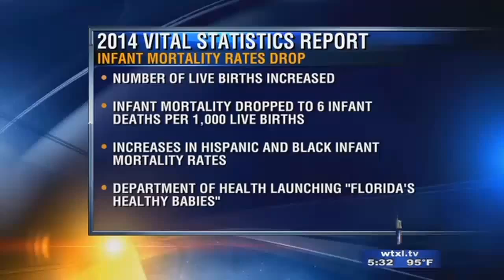Armadillos Raising Number of Leprosy Cases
Leprosy cases are higher than normal this year in Florida and experts say armadillos are to blame.&nbsp;&nbsp;